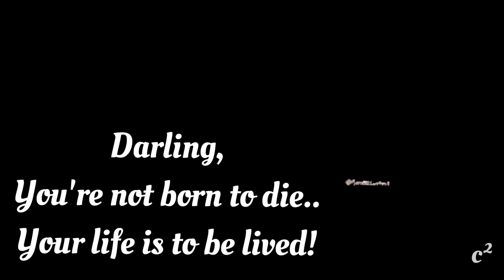World Suicide Prevention Day-2021| Spread Awareness & Save A Friend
Your life is precious..
It is highly appreciated and loved by the ONE whose breath breathes through your nostrils..

Never think of ending this life without fulfilling God's plan for your life!